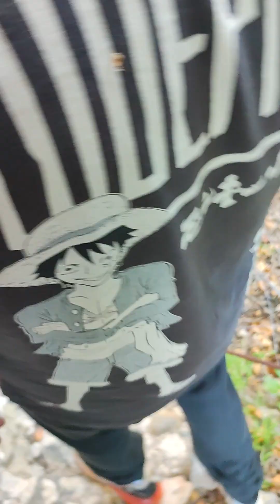Galeria Antica pt 2